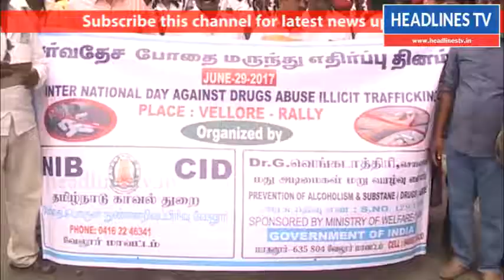வேலூரில் போதை பொருள் தடுப்பு விழிப்புணர்வு ஊர்வலம் ஆயிரத்திற்கும் மேற்பட்ட மாணவ,மாணவிகள் பங்கேற்பு